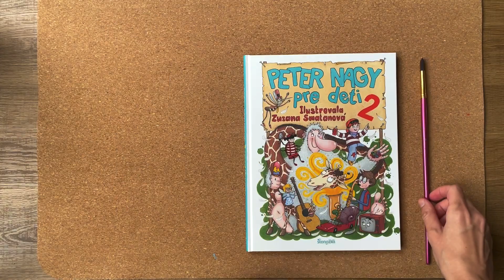ZUZANA SMATANOVÁ - "Blondína z Londýna" (časozber ilustrácie)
Ilustrácia vyšla v knihe "Peter Nagy pre deti 2"